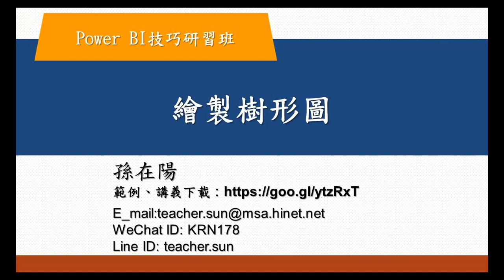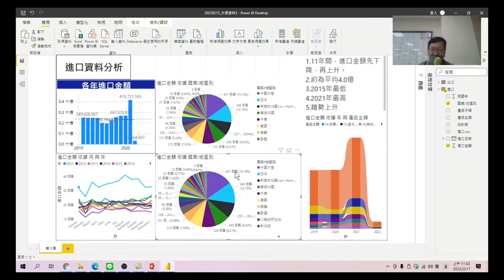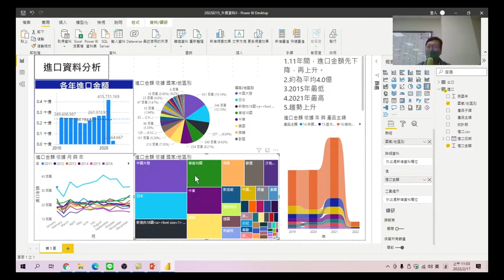Power BI技巧研習班 57 繪製樹形圖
利用樹形圖解讀數據代表的意義。